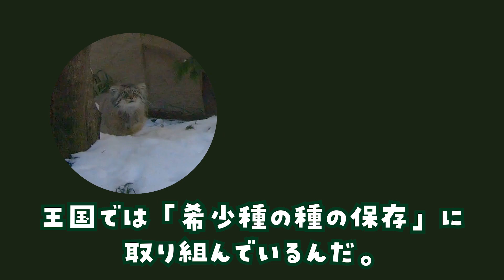行ったつもりでどうぶつ王国 #1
なかなか遠出が難しい今日この頃ですが、そんな皆さんに少しでも王国に来た気分になれる『行ったつもりでどうぶつ王国』第一弾！

今回はレッサーパンダやマヌルネコのいる「アジアの森」へLet’s探検！時間帯によってはレッサートークなどもやっていますので、王国へ訪れた際は飼育スタッフの話も聞いてみて下さいね♪

【3_20(金)より公開！】砂漠の天使！スナネコ♪ New friend of the kingdom is Sand cat

‹ 那須どうぶつ王国 Nasu Animal Kingdom（栃木県那須町 Nasumachi, Tochigi) ›